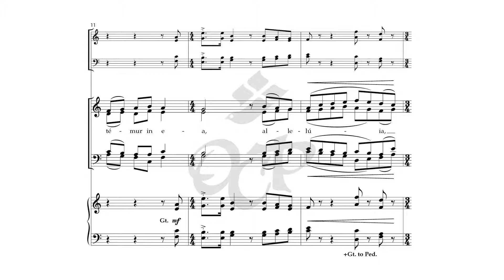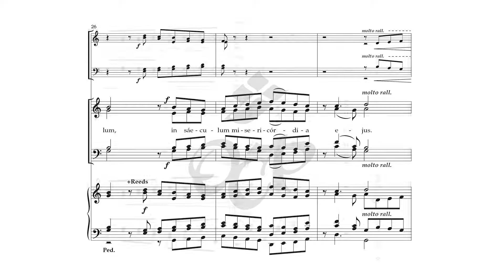Haec Dies (This Is the Day) – Robert Benson [Sheet Music Video]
Watch the sheet music video for "Haec Dies" from Robert Benson's collection, Holy Is the True Light. This choral arrangement of the Easter Gradual, Psalm 118 is a joyful way to celebrate Easter Vigil.